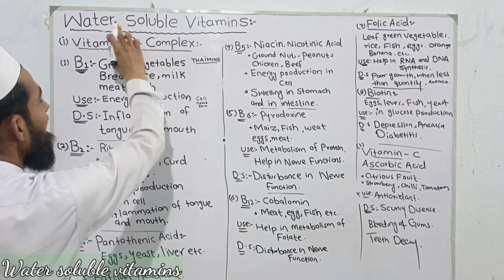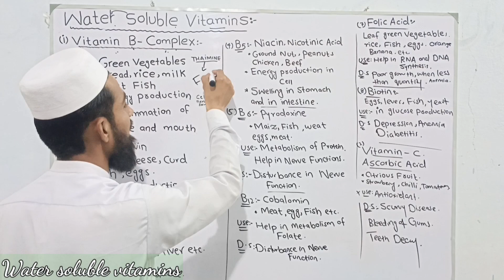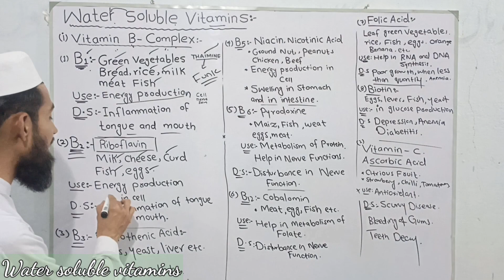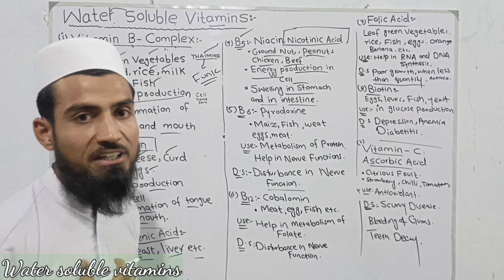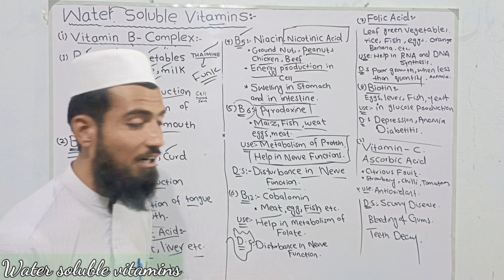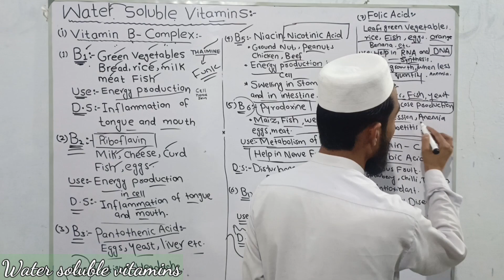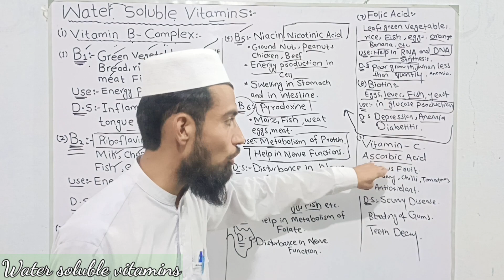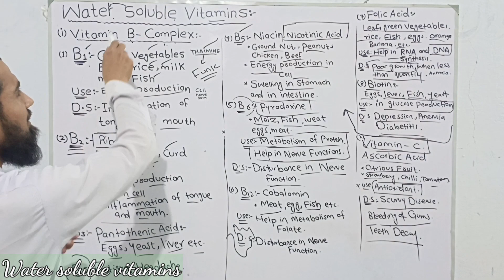Water soluble vitamin||Vitamin B-Complex and Vitamin C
In this video, shakir waheed  explains HOW and WHEREevery B Vitamin fits within our biochemicalpathways - specifically within carbohydrate,protein, and fat metabolism.